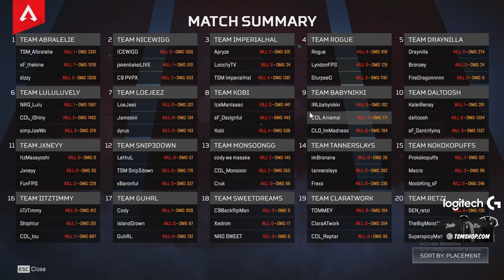WE WON THE $100,000 LULULUVELY THROWDOWN TOURNAMENT!!! | Albralelie